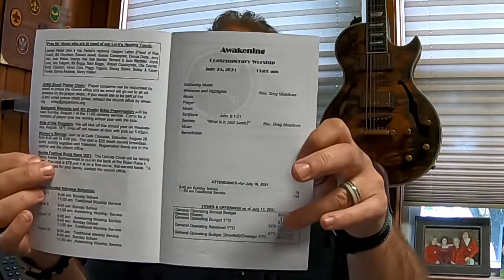Japer UMC 7/20/2021 check in with Pastor Greg